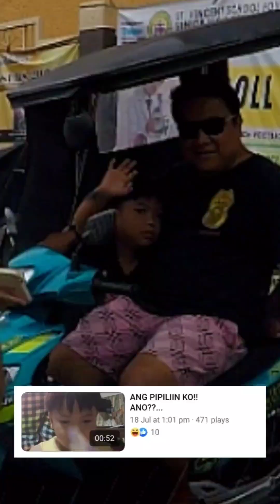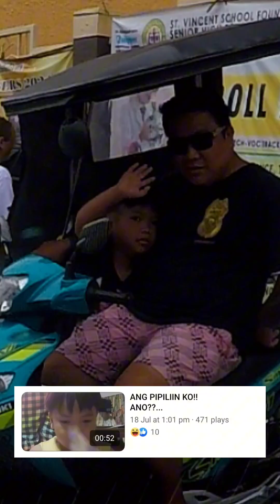PANGARAP NA MOTOR🙏 NATUPAD RAIDER FI